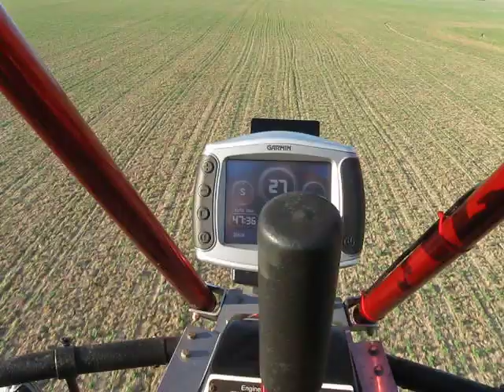June 20 2009 Flying PC2000 out of 4R7 (Eunice, La)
Flying PC2000 Powered Parachute at low altitude around the farm land of Eunice, LA. on June 20, 2009.